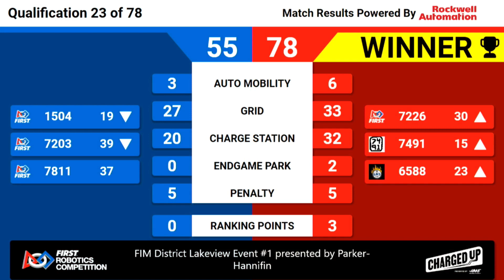Qualification 23 - 2023 FIM District Lakeview Event #1 presented by Parker-Hannifin